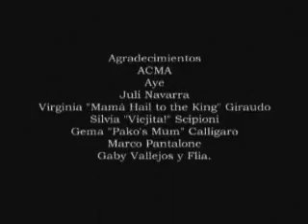Rigor Mortis (Grindhouse version) - Parte 2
Segunda parte de mi corto de zombies en un versión mas retro. Espero que les guste.

Rigor Mortis (2006)

Guión y Dirección: Marco Caorlin
Producción: Pako Funes, Javier langer
Cámara: Pako Funes

Actores:
Pablo Arévalo (Tony Burns)
Renzo Caorlin (Zombie yuyu 1)
Saki Acciarri (Zombie yuyu 2)